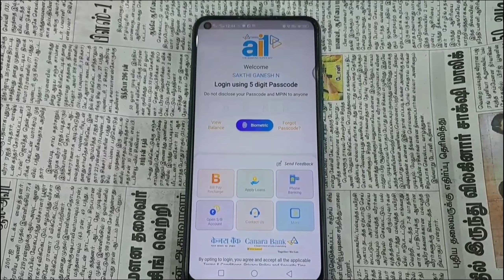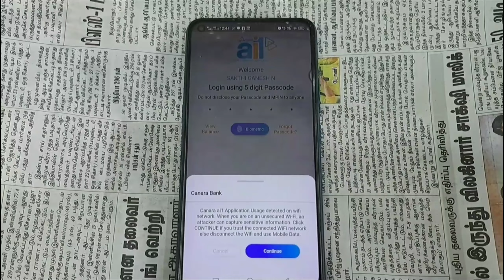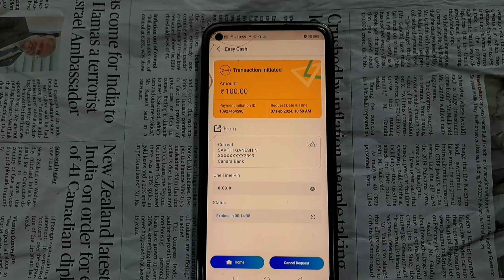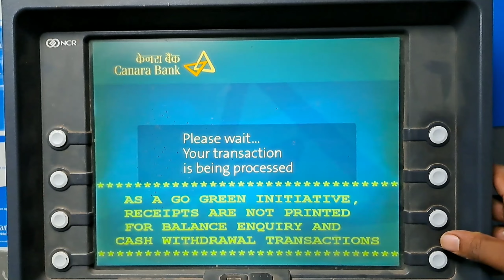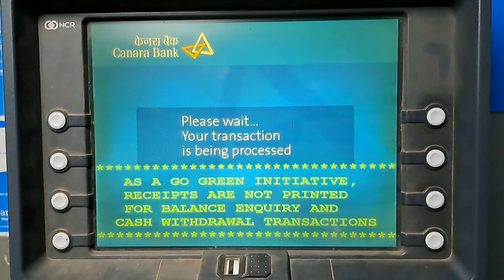Canara Bank ATM Cardless cash withdrawal Tamil|No ATM card cash withdrawal canara bank ATM machine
Hai friends welcome to tamil king Arul channel

canarabankATMmachinemoneydeposit Tamil
canarabankATMmachinecashwithdrawal Tamil
canarabankmobilebankingloginpinforgot Tamil
canarabankmobilebankingmoneytransfer Tamil